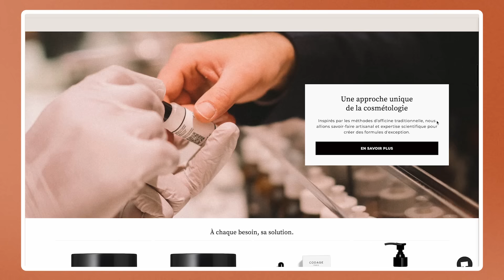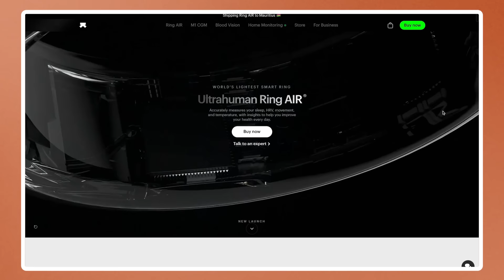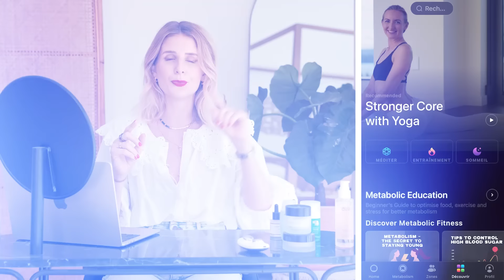👉 7 secrets qui marchent pour RAJEUNIR | Visage & Corps | Objectif été Glamour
💫 Inscrivez-vous gratuitement à mon challenge gratuit "Bien Habillée et 100% confiante"

Du Lundi 3 au Vendredi 7 Juin 2024 (à 9h heure de Paris) :

Jour 1️⃣ : POURQUOI vous n'avez rien à vous mettre ?
Jour 2️⃣ : COMPRENDRE votre morphologie unique
Jour 3️⃣ : COMMENT utiliser les couleurs
Jour 4️⃣ : APPRENDRE à structurer sa garde-robe et ses achats
Jour 5️⃣ : LES 5 SECRETS des femmes élégantes et stylées

⭐️ Chaque jour, je répondrai à vos questions à la fin de chaque session
⭐️ Si vous n’êtes pas dispo, vous recevrez la rediffusion après la session en live
⭐️ Attention, les places sont limitées, inscrivez-vous vite !

🛍️SÉLECTION DE PIÈCES :

LES APPAREILS DE BEAUTÉ TECHNOLOGIQUES (par ordre d’apparition)

⭐ -10% avec DENAIVE10 ⭐

LES PRODUITS DE BEAUTÉ : (par ordre d’apparition)

👉 J'ai un code de réduction de -20% sur toute la gamme CODAGE avec le code CODAGExEMMADENAIVE20

LES LIENS DES APPLICATIONS : (par ordre d’apparition)

Lien de mon régime : contacter cette personne de ma part :

🥰 CE QUE JE PORTE :
Chemisier – Mango (ancienne co.)